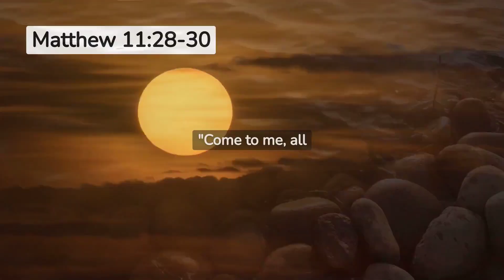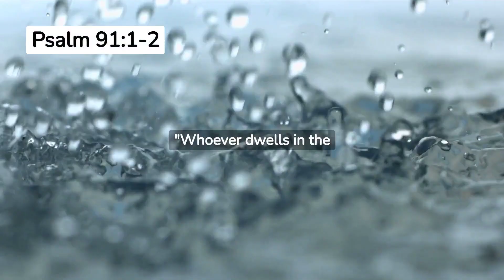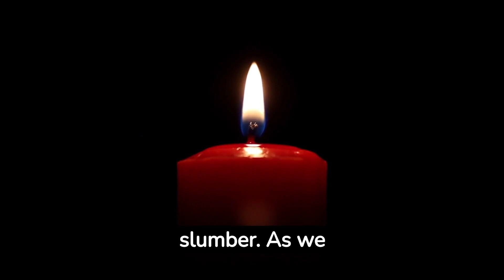GET rid of Insomnia | a night prayer | Empowering Daily Prayers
🌙 Uniquely Defeat Insomnia: Experience Our Night Prayer 🙏

Discover a distinct approach to conquering insomnia as we introduce our "Get Rid of Insomnia" night prayer. Join us each night for a unique blend of calming words and soothing melodies, crafted to guide you into a deep and restful sleep.

Empowering Daily Prayers. :scroll::dove_of_peace::milky_way: Join us on this soul-enriching voyage today!